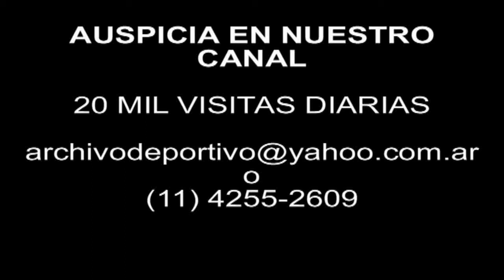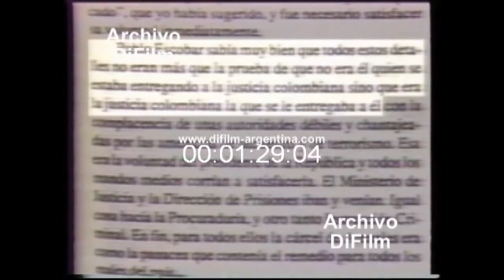Colombia: Pablo Escobar Gaviria situation after delivery (1991)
Enrique Parejo Gonzalez (Former Minister of Justice). Medellin Cartel. Fernando Carrillo (Minister of Justice) .coronel Augusto Bahamon Dussán. My war in Medellin.
Date: 20/12/1991
Duration: 1 minute 30 seconds.
Code: UG-2900